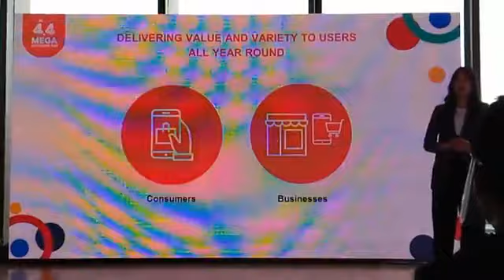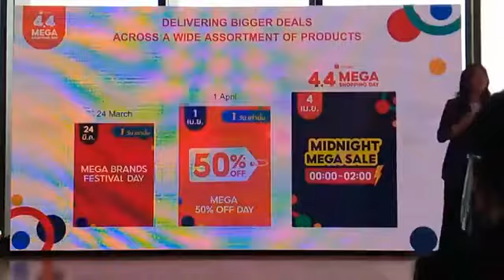‘ช้อปปี้’ เดินหน้าเติมเต็มอีโคซิสเต็ม รีแบรนด์ดิ้ง ปรับโฉม-ยกระดับ AirPay ภายใต้ชื่อใหม่ ShopeePay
‘ช้อปปี้’ เดินหน้าเติมเต็มอีโคซิสเต็ม หนุนกระตุ้นเศรษฐกิจดิจิทัล
     เปิดฉากรีแบรนด์ดิ้ง ปรับโฉม-ยกระดับ AirPay ภายใต้ชื่อใหม่ ShopeePay
     ในช่วงมหกรรมช้อปปิ้งออนไลน์ Shopee 4.4 Mega Shopping Day
     มอบประสบการณ์ช้อปคุ้มครบ ขนทัพโปรดี ดีลเด็ดจัดเต็ม ประเดิมใน Shopee 4.4 Mega Shopping Day มหกรรมช้อปปิ้งออนไลน์ครั้งยิ่งใหญ่ระดับภูมิภาคครั้งแรกแห่งปี ใส่เกียร์ลุยส่งเสริมเศรษฐกิจดิจิทัล ปูทางสู่สังคมไร้เงินสด

กรุงเทพฯ, 24 มีนาคม 2564 - ช้อปปี้ ผู้นำแพลตฟอร์มอีคอมเมิร์ซในภูมิภาคเอเชียตะวันออกเฉียงใต้และไต้หวัน เปิดเกมรุก เสริมแกร่งบริการดิจิทัลเพย์เม้นท์ ประกาศรีแบรนด์ดิ้งครั้งสำคัญ ปรับภาพลักษณ์และยกระดับแพลตฟอร์มการชำระเงินอิเล็กทรอนิกส์ AirPay (แอร์เพย์) ภายใต้ชื่อใหม่ ShopeePay(ช้อปปี้เพย์) อย่างเป็นทางการ พร้อมขนกองทัพความสนุกสนาน โปรแรง ดีลเด็ดจากร้านค้าและแบรนด์ดังชั้นนำมากมายเอาใจขาช้อปฯใน “Shopee 4.4 Mega Shopping Day” มหกรรมช้อปปิ้งออนไลน์ครั้งยิ่งใหญ่ระดับภูมิภาคครั้งแรกแห่งปี ตอกย้ำยุทธศาสตร์การสร้างและเติมเต็มอีโคซิสเต็ม
ผสานโลกออนไลน์และออฟไลน์ รับดิจิทัลไลฟ์สไตล์อย่างครบวงจร ชูจุดแข็ง ประสบการณ์การชำระเงินที่ง่ายดาย ปลอดภัยและไร้รอยต่อ เดินหน้าขับเคลื่อนเศรษฐกิจดิจิทัลในไทยและระดับภูมิภาค
     ช้อปปี้เพย์: อัตลักษณ์ใหม่ เพื่อประสบการณ์การช้อปปิ้งที่ดีกว่าเดิม
     การประกาศรีแบรนด์ดิ้งของแอร์เพย์ครั้งนี้ ถือเป็นหนึ่งในกลยุทธ์การดำเนินธุรกิจระยะยาวและพันธกิจของช้อปปี้ ที่มุ่งสร้างความแข็งแกร่งให้แก่อีโคซิสเต็ม ผ่านการบริการที่ขับเคลื่อนด้วยเทคโนโลยีในการยกระดับคุณภาพชีวิตผู้คนและการดำเนินธุรกิจให้สามารถเติบโตได้อย่างเข้มแข็งและยั่งยืน
     ช้อปปี้เพย์ ผู้ให้บริการกระเป๋าสตางค์ออนไลน์ (Mobile Wallet) บนช้อปปี้ ตอบทุกไลฟสไตล์การใช้จ่าย มุ่งส่งมอบบริการการทำธุรกรรมทางการเงินดิจิทัลที่ง่ายดาย ปลอดภัยและครบครัน ผู้ใช้งานสามารถใช้บริการเติมเงินมือถือ ชำระบิล ซื้อตั๋วหนัง ช้อปปิ้งออนไลน์ บริการโอน/ถอนเงิน และอื่นๆ รวมไปถึงการชำระเงินในช่องทางออฟไลน์ด้วย QR Code ผ่านฟีเจอร์
Scan & Pay และบริการค้นหาดีลส่วนลดสุดพิเศษบนฟีเจอร์ Deals Near Me ช่วยค้นหาดีลสุดคุ้มภายในบริเวณใกล้เคียง
ได้ง่ายๆ สำหรับผู้ใช้งานรับสิทธิพิเศษและโปรโมชันมากมายบนช้อปปี้ ช้อปคุ้มทุกออเดอร์กับส่วนลดมากมายทั้งออนไลน์และออฟไลน์
     ศุภวิทย์ หงส์อมรสิน ผู้อำนวยการ ช้อปปี้เพย์ (ประเทศไทย) จำกัด กล่าวว่า “การขยายตัวอย่างต่อเนื่องของธุรกิจอีคอมเมิร์ซในประเทศไทย เป็นหนึ่งในปัจจัยกระตุ้นที่ทำให้เกิดการเร่งปรับตัวของผู้บริโภคและการพัฒนาการอย่างก้าวกระโดดของการชำระเงินทางระบบอิเล็กทรอนิกส์ (Digital Payment) ของคนไทย สอดคล้องกับผลสำรวจในช่วงที่มีแคมเปญส่งท้ายปี ที่พบว่า ลูกค้าชำระเงินผ่านช่องทางทางกระเป๋าสตางค์ออนไลน์หรือ ช้อปปี้เพย์ (ชื่อเดิม แอร์เพย์) นั้นมีจำนวนเพิ่มมากขึ้น เป็นอีกสัญญาณที่ชี้ชัดว่า พฤติกรรมการช้อปปิ้งของคนไทยกำลังมุ่งสู่โลกดิจิทัล โดยระบบชำระเงินดิจิทัลได้กลายเป็นทางเลือกหลักในการชำระเงิน และผู้บริโภคนั้นกำลังเข้ามามีส่วนร่วมกับสังคมไร้เงินสดมากขึ้นเช่นเดียวกัน”
     “ด้วยความมุ่งมั่นของช้อปปี้เพย์ ที่ต้องการส่งมอบประสบการณ์เหนือระดับให้กับผู้ใช้งาน เราเห็นถึงโอกาสสำคัญในเสริมความแข็งแกร่งด้านบริการดิจิทัลเพย์เม้นท์ จึงได้ผนึกกำลังความร่วมมืออย่างบูรณาการกับ ช้อปปี้ เพื่อต่อยอดความสำเร็จด้านเทคโนโลยีดิจิทัลและส่งมอบนวัตกรรมทางการเงินใหม่ๆ ที่จะทำให้การทำธุรกรรมทางการเงินของลูกค้าและผู้ใช้งานสะดวกและปลอดภัยมากยิ่งขึ้น รวมถึงสนับสนุนให้เกิดความคล่องตัวในการให้บริการสำหรับผู้ประกอบการ ร้านค้าและเครือข่ายธุรกิจที่เพิ่มจำนวนมากขึ้นอีกด้วย” ศุภวิทย์ กล่าวเสริม
     การฉายภาพประกาศความร่วมมือในครั้งนี้ เป็นอีกก้าวสำคัญของการทำงานอย่างบูรณาการระหว่าง ช้อปปี้เพย์และช้อปปี้ ที่จะสนับสนุนการขยายโอกาสทางธุรกิจและก้าวข้ามข้อจำกัดเรื่องหน้าร้าน ในขณะที่ลูกค้าจะได้รับสิทธิประโยชน์มากมายจากแบรนด์ เครือข่ายพันธมิตร รวมถึงบริการที่ครอบคลุม ง่ายดายเพียงปลายนิ้ว
     ยกระดับธุรกิจสู่การเติบโตอย่างมั่นคงในยุคเศรษฐกิจดิจิทัล
     การเป็นพันธมิตรกับช้อปปี้ ผ่านบริการช้อปปี้เพย์ สามารถช่วยส่งเสริมการเติบโตของธุรกิจได้ในระยะยาว เนื่องจากแพลตฟอร์มของช้อปปี้มีฐานผู้ใช้งานออนไลน์จำนวนมาก ซึ่งจะช่วยเพิ่มการเข้าถึงร้านค้าบนโลกออฟไลน์ และช่วยให้ธุรกิจ ส่งมอบประสบการณ์ด้านการชำระเงินที่ไร้รอยต่อครอบคลุมทุกช่องทางทั้งออนไลน์และออฟไลน์ โดยหลังจากที่มีการเปิดตัว ShopeePay Voucher  (หรือในชื่อเดิมคือ Scan & Pay Voucher) การทำธุรกรรมผ่านร้านค้าที่ร่วมรายการเติบโตขึ้นถึง 9 เท่า ภายในระยะเวลา 3 เดือน
     ชูบริการชำระเงินดิจิทัล ส่งมอบประสบการณ์เหนือระดับให้ลูกค้า
     ช้อปปี้ ได้รับการพัฒนาขึ้นโดยให้ความสำคัญในการเป็นแพลตฟอร์มโมบายเฟิร์ส (Mobile First) หรือการใช้งานผ่านมือถือเป็นหลัก มีความเข้าใจในทุกไลฟ์สไตล์การช้อปปิ้ง รวมถึงความต้องการของผู้ใช้งานที่ต้องการทำธุรกรรมต่างๆ และการชำระเงินด้วยโทรศัพท์มือถือ กลยุทธ์ความร่วมมือกับ ช้อปปี้ ครั้งนี้ จะเข้ามาเสริมประสบการณ์การช้อปปิ้ง ในหลากหลายมิติและส่งมอบบริการที่ครอบคลุม นักช้อปจะได้รับความสะดวกสบาย ที่มากับพร้อมความเชื่อมั่นในระบบที่ปลอดภัย และตัวเลือกสิทธิประโยชน์มากมาย ผ่านการชำระเงินอย่างง่ายดายบนโทรศัพท์มือถือ
     ความปลอดภัย : นักช้อปสามารถจับจ่ายได้อย่างวางใจ ด้วยการเข้ารหัสและรักษาความปลอดภัยของข้อมูลส่วนตัว ด้วยระบบการลงทะเบียนและยืนยันตัวตนอัตโนมัติ (OTP) พร้อมการเข้าใช้งานด้วย Passcode และด้วยช้อปปี้เพย์